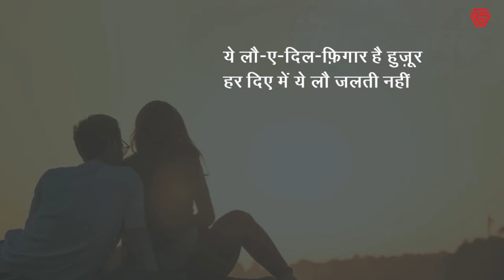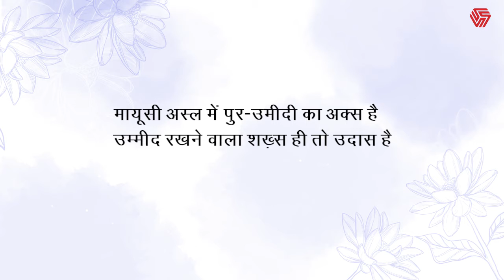Sud-O-Ziyan : Ghazal-Sangrah by Author Laudeep Singh.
कहते हैं कि अगर किसी शेर के म'आनी (अर्थ) तय कर दिए जाएँ, तो वो शेर मर जाता है। एक ग़ज़ल में यूँ तो बहुत से शेर होते हैं मगर हर शेर अपने आप में एक छोटी नज़्म (कविता) भी होता है। या’नी, अगर एक ग़ज़ल में छः मुख़्तलिफ़ (अलग-अलग) शेर हैं, तो हर शेर अपने आप में एक मुख़्तलिफ़ छोटी नज़्म भी है ।

The largest content aggregator of the country, Invincible Publishers welcomes books on all genres and are traditional as well as self-help books. So do you want to publish & market your book worldwide?

Publish your book in a very easy and simplest way only with Invincible Publishers.